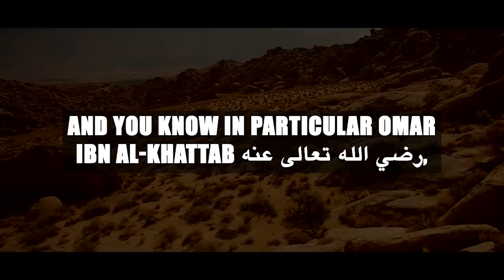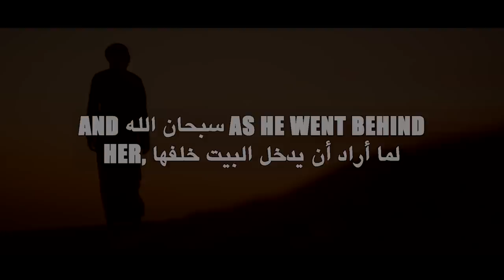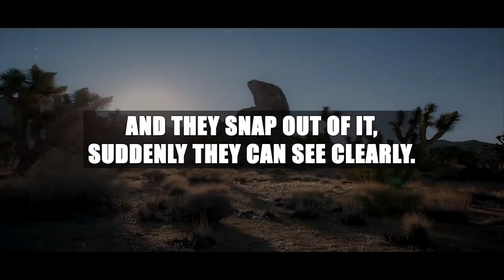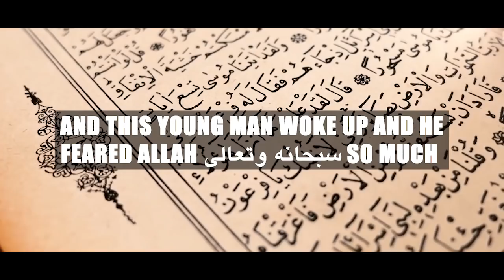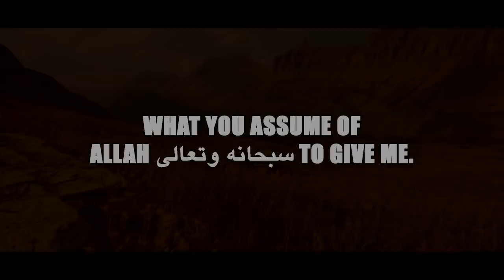[Emotional Story] Beautiful Lady Invites This Sahaabi To Zina - Inspiration To Give Up Porn!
Help TDR Team Feed 1 Million Meals To The Needy!​ - Each Meal Costs Only 50 Cents: